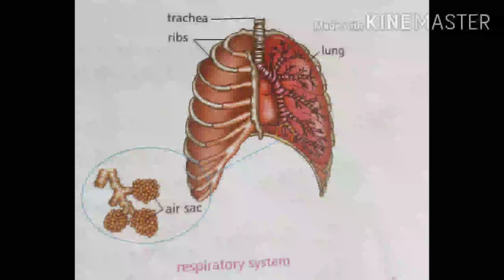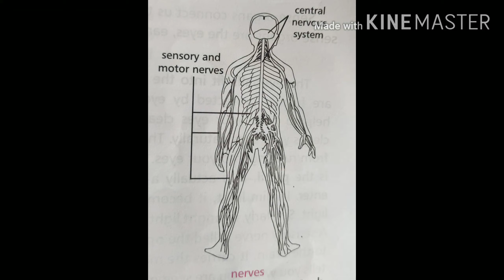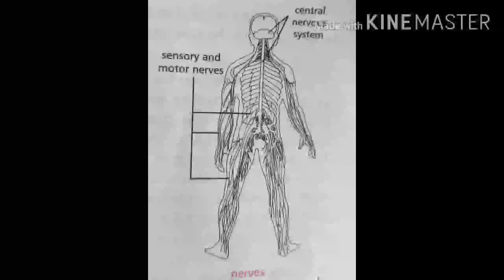Class 5th Science Chapter 5 Online Learning Classes BSD Public School Reotipur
BSD Presents: BABA SHYAM DAS SAMAJIK EVAM SAIKSHANIK SAMITI was organised in 1999 for a cause of value oriented educational and social work in District Ghazipur.